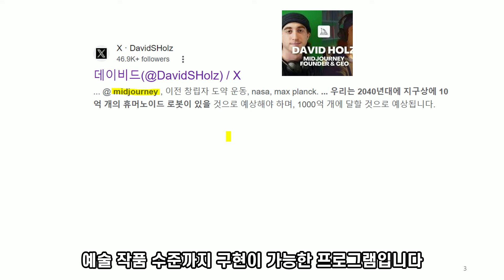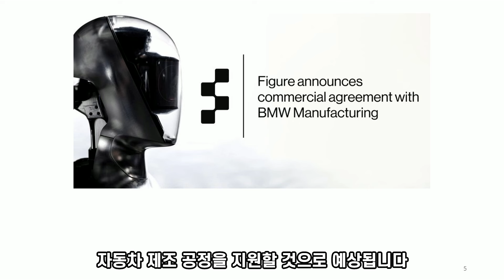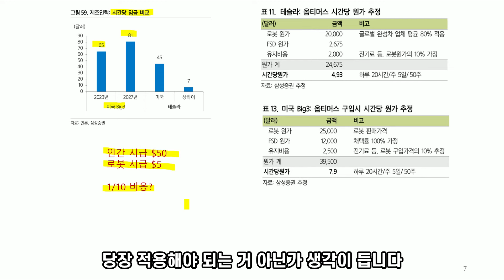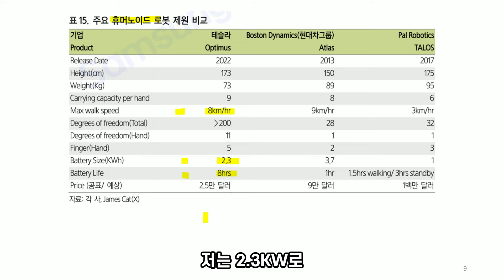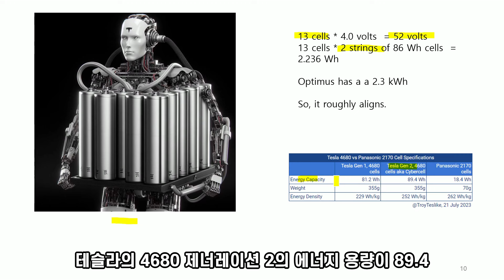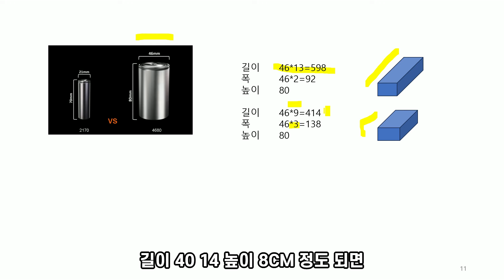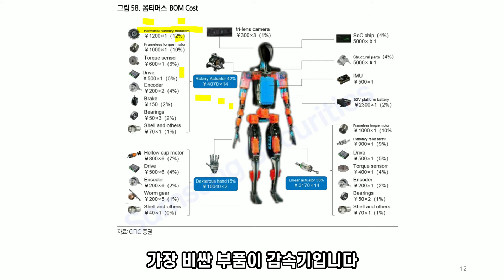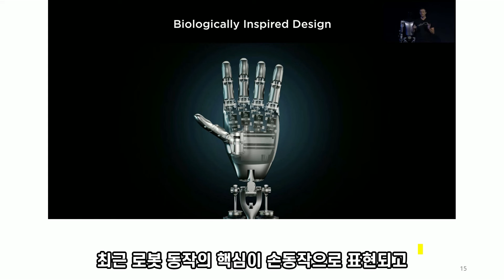인간형 로봇 지구상에 10억대 존재할 것